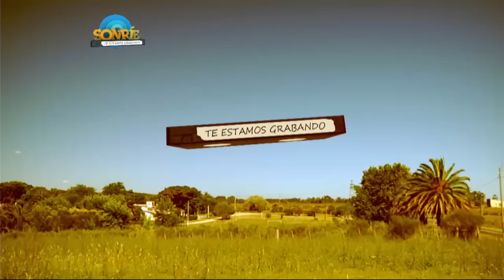STEG #16 - 4/5/11 - Fabregat presenta LOS ARCHIVOS F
Pablo Fabregat comenta los hechos más notorios de los últimos días.

SONRÍE (Te estamos grabando) 4-mayo-2011